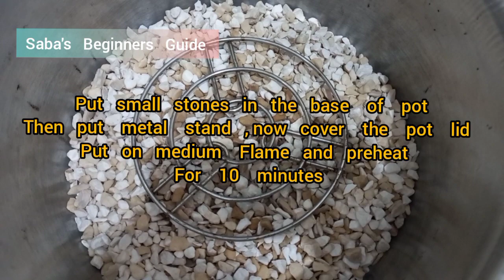MOIST CHOCOLATE CAKE RECIPE - WITHOUT BUTTER - WITHOUT CHOCOLATE - WITHOUT OVEN| 1 EGG CAKE RECIPE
MOIST CHOCOLATE CAKE  RECIPE WITHOUT OVEN - WITHOUT BUTTER - WITHOUT CHOCOLATE | 1 EGG CAKE RECIPE | 1  BOWL CAKE  RECIPE @sabasbakistry

Here's my  moist chocolate cake recipe , which is  my  family's favourite recipe, if you have 1 egg make  this easy , tasty cake without oven on stove   , without   electric beater,  without chocolate  moist chocolate cake recipe is a hit . This recipe is made in one bowl  so  no  need  to  wash  lots  of   stuff😊. An easy recipe of chocolate cake.